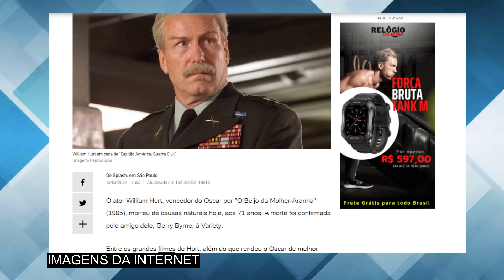M0RREU agora há pouco o ator William Hurt, vencedor do Oscar e famoso por vários filmes